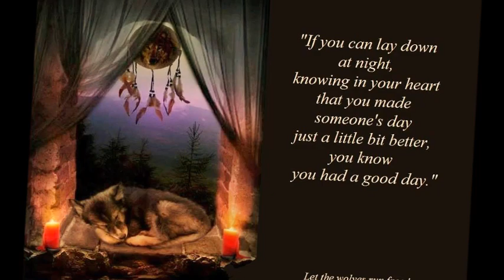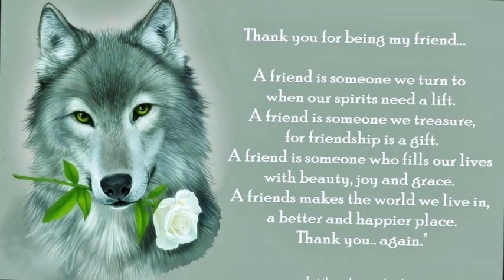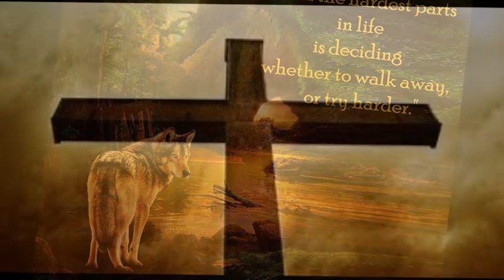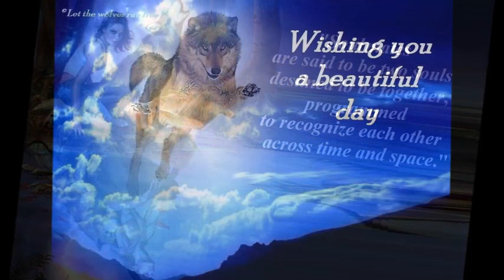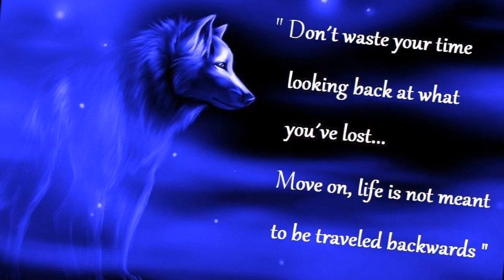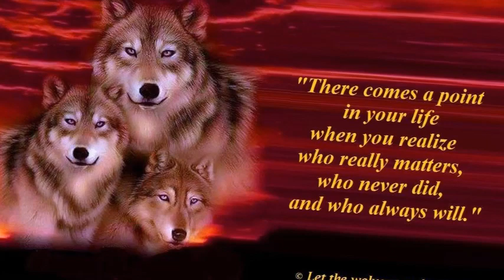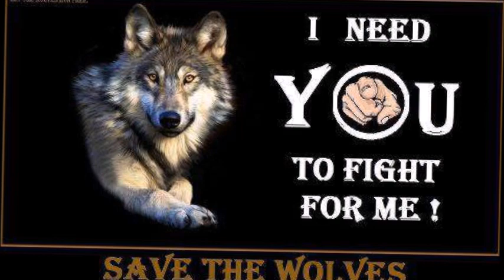Merry Christmas - Norway`s wolves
Merry Chritmas